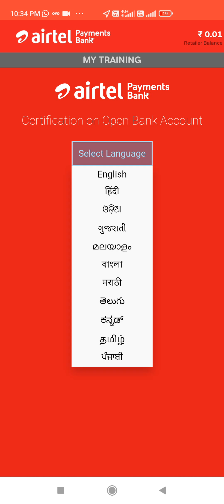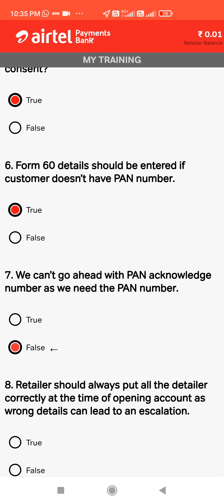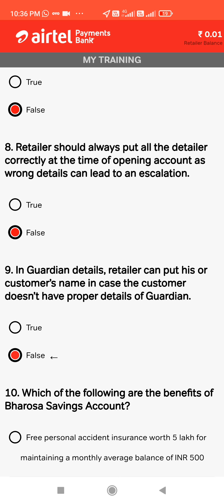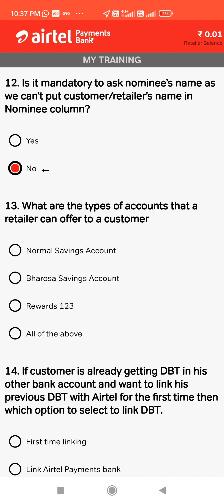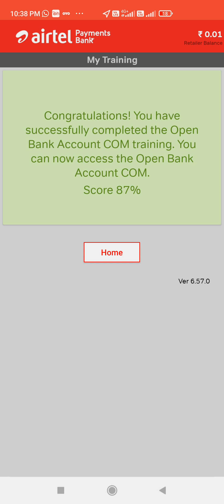AIRTEL PAYMENT BANK QUESTION ANESWAR